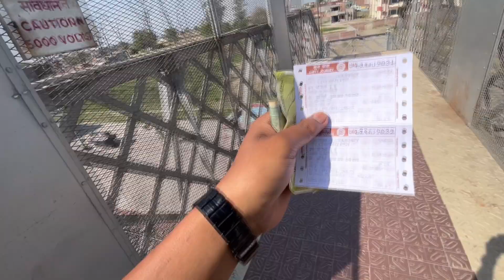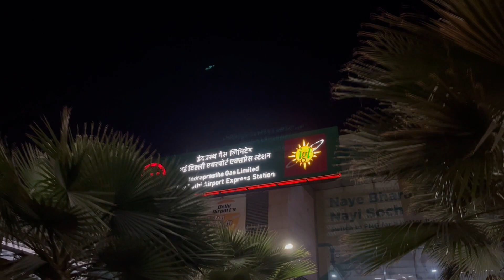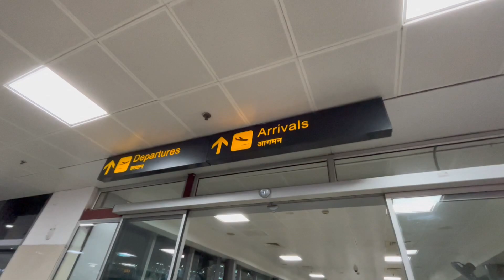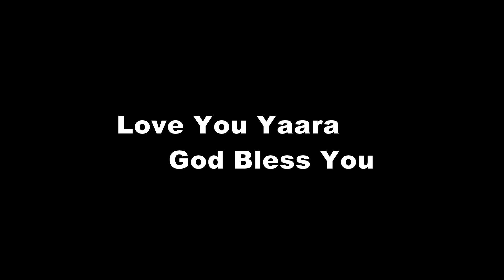Pindo Delhi Tak Da Safar Mere Yaar Golu Nal